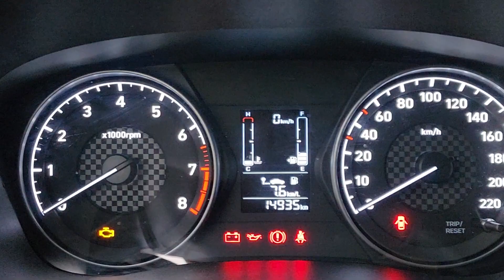HB20 Sense 1.0 Flex 2022